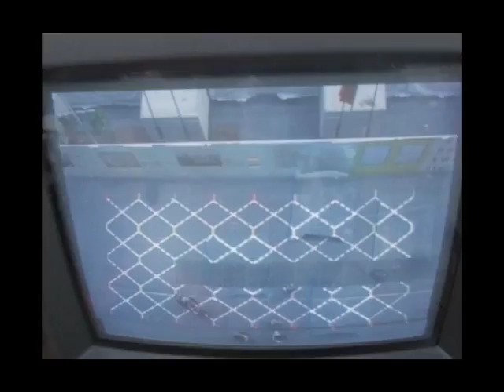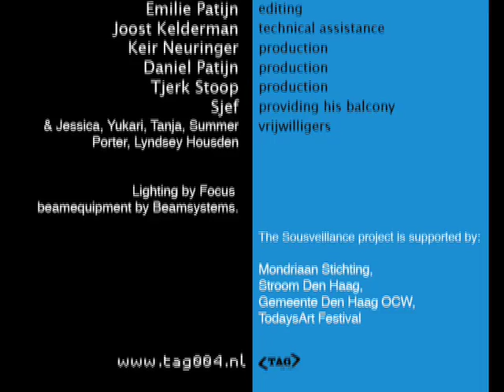Sousveillance @ TodaysArt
Sousveillance choreography